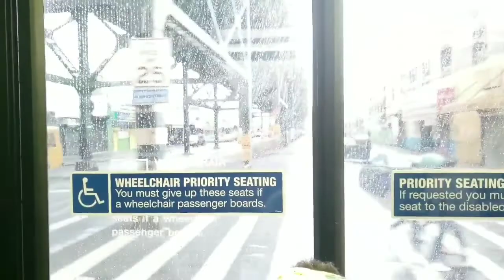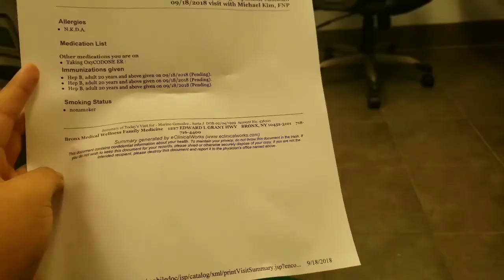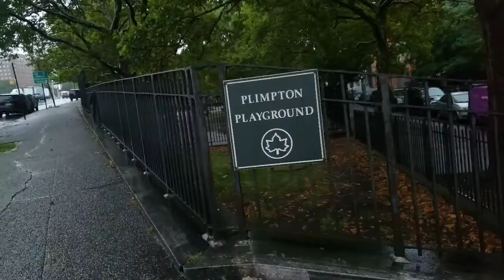♡ Se cae el cielo | de vuelta a la clínica | ¡¡me saldrán plumas!! ♡